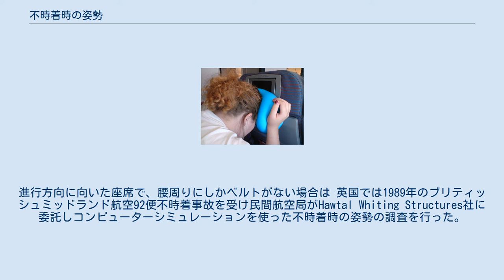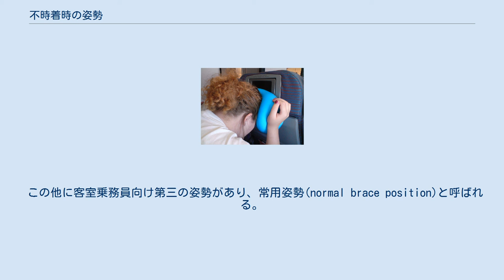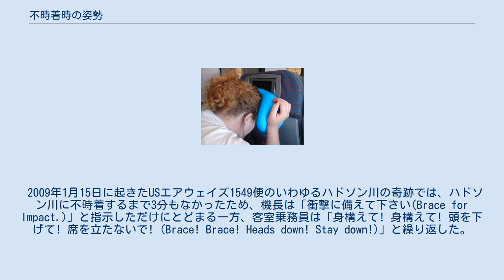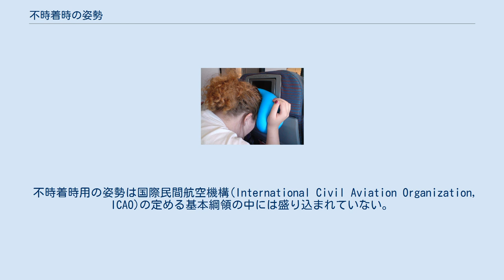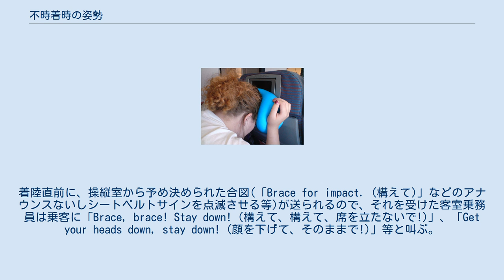不時着時の姿勢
不時着時の姿勢（ふじちゃくじのしせい、brace position、crash position）は航空機などにおいて不時着時の衝撃に備えて乗客がとる姿勢。
陸上・海上を問わず、緊急着陸が必要な場合には客室乗務員が正しい姿勢を案内する。
 緊急着陸時の姿勢の例 国際的に統一された姿勢はなく、各国が自国の航空当局の調査、ないし他国の調査結果を元に各々の姿勢を定めている。
ただし各国とも以下のような共通点がある。
進行方向に向いた座席で、腰周りにしかベルトがない場合は 英国では1989年のブリティッシュミッドランド航空92便不時着事故を受け民間航空局がHawtal Whiting Structures社に委託しコンピューターシミュレーションを使った不時着時の姿勢の調査を行った。
この調査にはノッティンガム大学及び航空医療研究所も協力している。
 本調査ではケグワースで得られた知見を元に、進行方向向きの座席用の姿勢が細部に渡り研究された。
最終調査結果は英国の各航空会社に周知されている。
英国の航空会社が採用している姿勢は米国等での採用例とはやや異なる。
英国では、足と膝を揃えて、足をしっかりと地面につける(足の裏全面を床につけるか、前部のみをつけるかする)。
この際足は膝より後ろに来るようにして、脛や足を前の席にぶつけて損傷してしまわないようにする。
頭はできる限り前に出すようにし、前の席に届くようであれば、前の座席に頭を固定し、手は頭の後ろで重ねる(この時指は組まず、片方の手にもう片方の手を被せるだけにする)。
肘は頭を囲うようにする。
こうすることで衝突の衝撃で腕がばらばらになってしまったり、頭に物がぶつかるのを防ぐことができる。
また、頭の位置は前の座席のなるべく低い位置に来るようし、荷棚から落ちてきた荷物で怪我を負わないようにする。
 米国の不時着時の姿勢も英国とほぼ同じだが、手の位置が若干異なる。
手は頭の後ろではなく、前の座席の上部に持ってゆき、片方の手でもう片方の手首を握る。
頭は腕と腕の間に持っていく。
前の席まで手が届かない場合には、踵を手で握るか、膝の下に手を回し、片方の前腕をもう片方の手で握るようにする。
 研究者の間では、不時着時に頭がぶつかるであろう場所(前の座席の裏側や前面の壁)に予め頭を当てておくのが一番安全であるということで意見の一致が見られる。
こうすることで着地時の頭への衝撃が最小限に抑えられる。
頭部への損傷が激しいと、乗客が意識を失ってしまい、着地後に機外へ脱出することが難しくなる。
 客室乗務員は乗務員用の補助席に座っているため、不時着時の姿勢も上記とは若干異なる。
現在のところ客室乗務員向けの姿勢の研究はほとんどないが、各航空会社ともほぼ同様の姿勢を採用している。
 客室乗務員が進行方向後ろ向きに座っている場合には、頭と背中をしっかりと座面に固定し、膝と足を揃えて足は航空会社によって膝よりやや前か後ろに持ってくる。
後ろに持ってくる場合は"toes to tail(つま先を尻尾へ)"と呼ばれる。
ヨーロッパ系の航空会社においては、手は重ねて頭の後部を抱えるようにし、肘をくっつける。
この時腕で耳を隠してしまわないようにする。
こうすることで顔への飛来物を腕で防ぐことができ、且つ機内を見渡せ、何か指示があった場合に聞き取ることができる。
一方、米国のFAA(Federal Aviation Administration, 連邦航空局)の調査では、後ろ手に組むと首や脊椎に余分な負担をかけてしまうことが明らかになった。
これを受け米国の航空会社では乗務員に手のひらを床面に向けて座面に置き、その上に座るように指導することが多い。
この他にも手で膝を握る方法や一方の腕でもう一方の腕を抱え込むようにする方法もある。
 進行方向前向きの座席の場合にも基本的には後ろ向きのときと同じ姿勢をとることになるが、足は膝より後ろに持ってゆき、航空会社によっては顎を首に近づけて(機長に敬礼するような格好)むち打ち症を防ぐようにしている。
 この他に客室乗務員向け第三の姿勢があり、常用姿勢(normal brace position)と呼ばれる。
この姿勢は通常の離着陸の際にとる姿勢で、不測の緊急事態の際に怪我を防ぎ、必要に応じて即座に前述の完全な不時着時の姿勢に移れるようになっている。
 完全な姿勢との違いは、常用姿勢の場合腕を腹部の辺りで組むか、手のひらを上にして腿の下に差し込む点である。
常用姿勢は「一分間チェック」の一環...